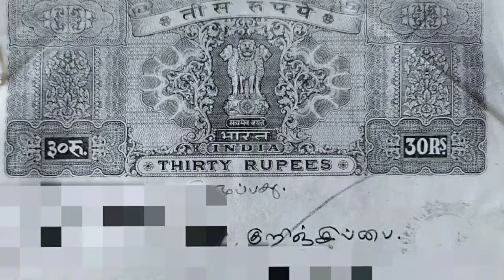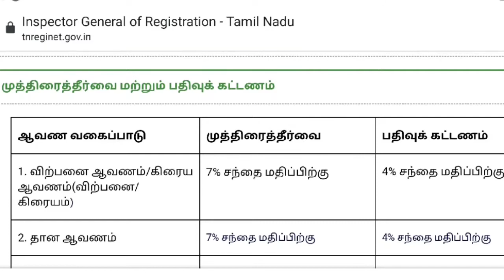கிரையம் அல்லது விற்கிரையம் அல்லது விற்பனை ஆவணம் அல்லது SALE DEED பற்றி அறிவீர்களா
UCRVmnC21wfrHvxP6lI49PWA

sale deed,
sale deed stamp duty and registration fee,
sale deed in tamil,
sale deed document in tamil,
sale deed document,
kiraya pathiram in tamil,
kiraya pathiram details in tamil,
kiraya pathiram meaning in tamil,
kiraya pathiram,
virkirayam,
கிரைய பத்திரம் என்றால் என்ன,
கிரைய பத்திரம்,
கிரைய பத்திரம் முத்திரைத்தீர்வை மற்றும் பதிவுக்கட்டணம்,
கிரயம் என்றால் என்ன,
விற்கிரையம்,
விற்கிரையம் பத்திரம்,
விற்பனை ஆவணம்,
விற்பனை பத்திரம்,